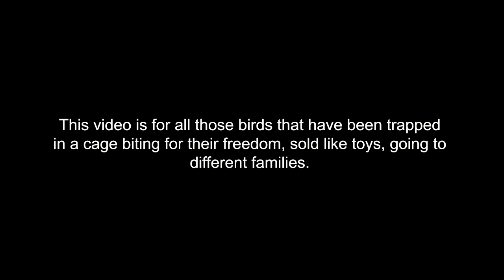CONFESSIONS OF A PARROT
The sad reality for millions of birds.

Fortunately, that’s not the reality for Willow, the actress in this documentary (the bird one), who is a free flight trained bird.

Check out her real life on Instagram @hollywoodbirds